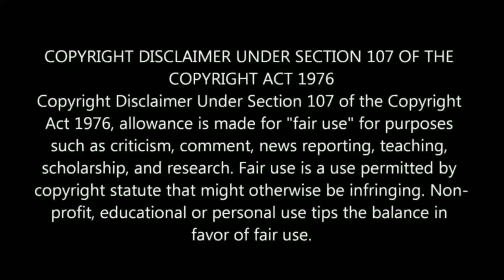🇳🇱 EVERY GOAL & ASSIST | Xavi Simons - Netherlands Wonderkid represents the future of PSV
Eps. 5 (Xavi Simons)